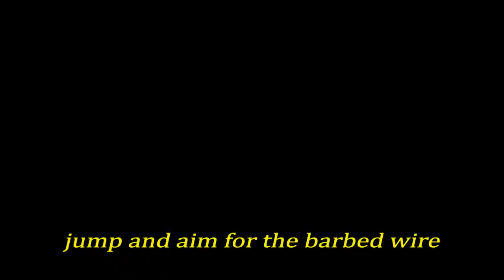*NEW* Cod 6 mw2 elevator out of derail - glitch tutorial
Cod 6 mw2 elevator out of derail - glitch tutorial . In this video extremeglitchteam's superiorflyboy does the derail elevator (not found by me but I did find a favela elevator never seen before it will be posted soon. Song is Angel in the centerfold by j gelis band.